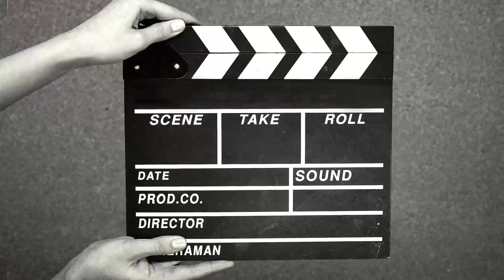WOW! ASANTEHENE IS A GREAT KING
ASANTEHENE